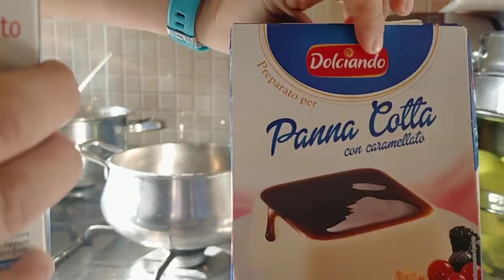VLOG #18🎬🎉🎂BUON COMPLEANNO GABRIELE +11🎂🎉 28/02/2021